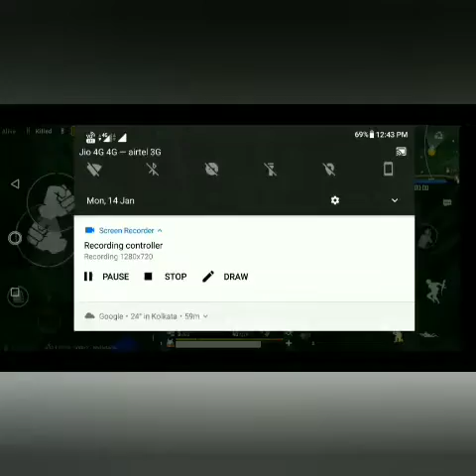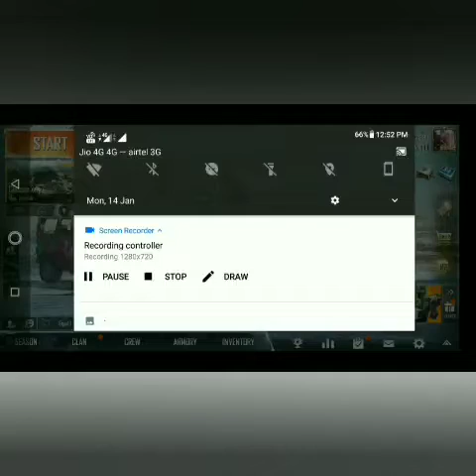My Frist PUBG Game play.😎